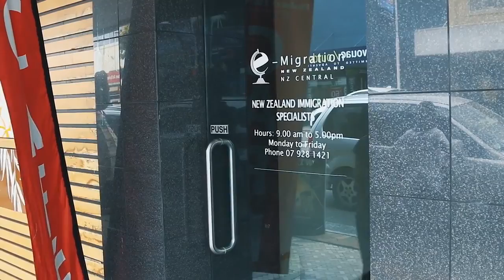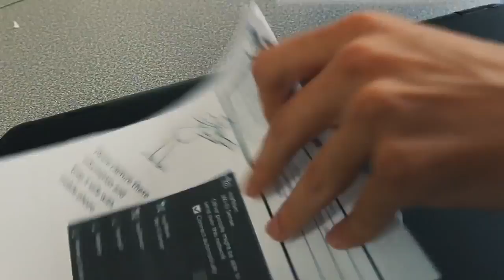НОВОЗЕЛАНДСКАЯ ШАУРМА // VLOG #14 // Друзья KIWI-ZONE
В рамках рубрики "Друзья KIWI-ZONE" мы знакомим Вас с профессиональными блоггерами и просто замечетельными ребятами - Алексеем и Ксюшей (TheStyleJungle).

Во время обучения за границей встречаешь очень много новых людей. Поэтому наш любимый преподаватель Ли водит своих студентов каждый семестр в разные кафе на ланч, чтобы ребята получше узнали друг друга. В этот раз мы отправились в средиземноморский ресторан Zeytin's, что переводится как "Оливка". И, конечно, в меню легко было выбрать блюда, поскольку Леша очень любит шаурму, а Ксюша - фанат фалафелей.

Компания KIWI-ZONE Ltd. - признанное Новой Зеландией образовательное агенство.
С 2007 года мы предоставляем услуги для Россиян и жителей стран СНГ в сфере образования, туризма и иммиграции в Новую Зеландию.

Мы являемся аккредитованными представителями Languages International English School, Massey University, AUT University, Unitec Institute, New Zealand Language Centre в России.
2 офиса в РФ и Новой Зеландии!
5 квалифицированных сотрудников!
327 довольных клиентов!
Подбор программ, консультации и оформление студенческих виз - БЕСПЛАТНО!!!
Это принципы работы KIWI-ZONE

Добро Пожаловать в Новую Зеландию!